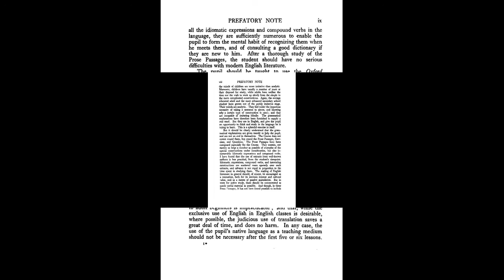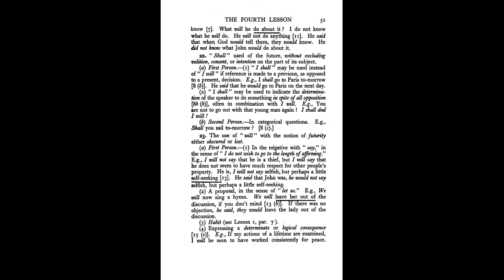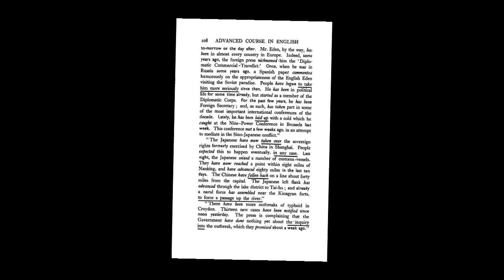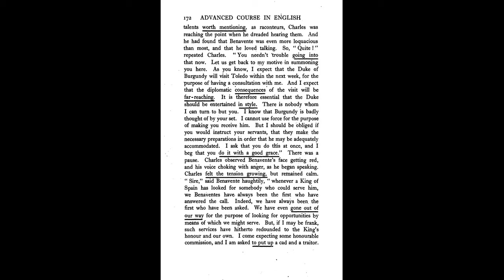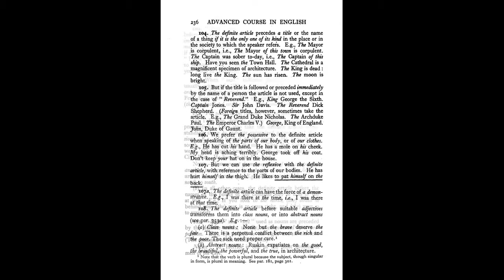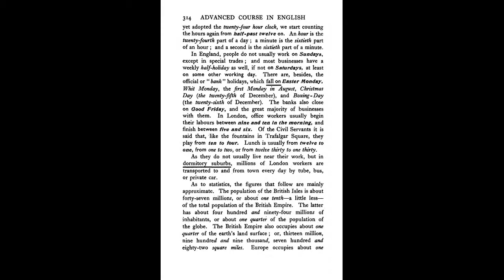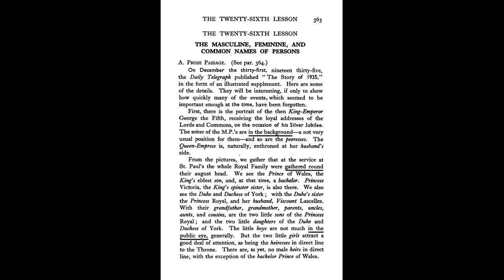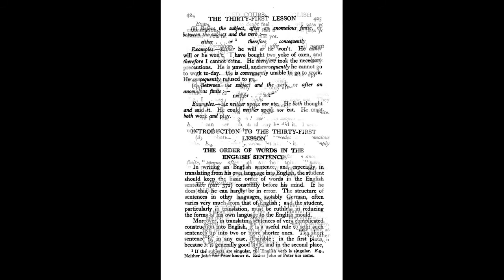Advanced English Course for Foreign Students Brian Kelly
English Course for Foreign Students